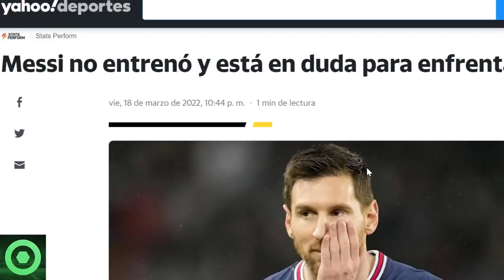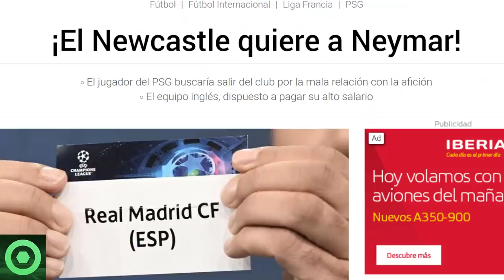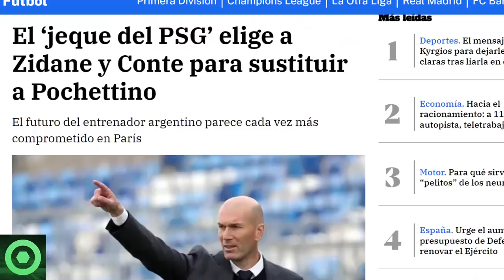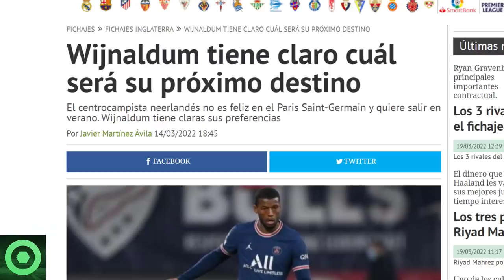⚠️¡OJO!⚠ GRAVE INCIDENTE en PARÍS 🔴 ÚLTIMA HORA de MESSI 🔴 QUIEREN a NEYMAR en la PREMIER🔴 ZIDANE 🟥